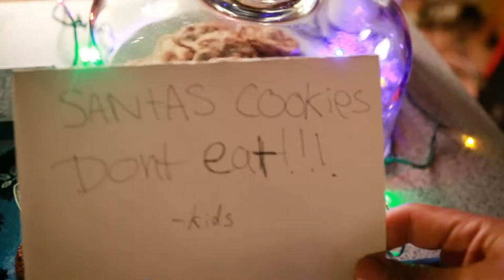Dont eat santas cookies!